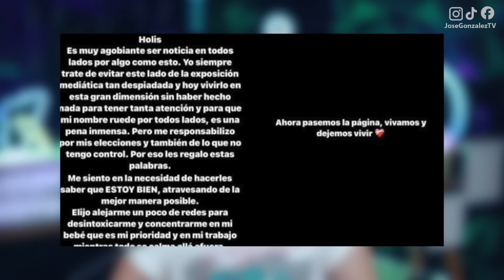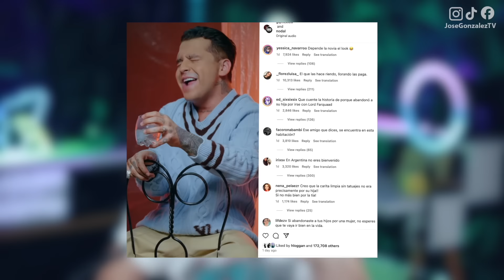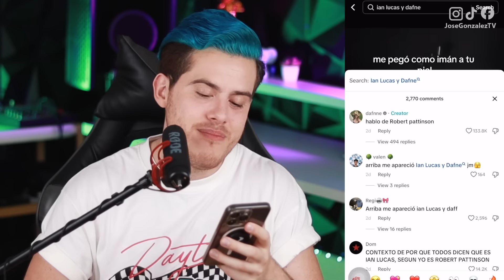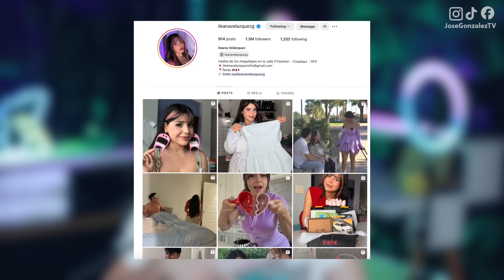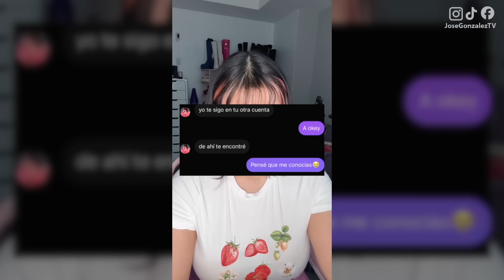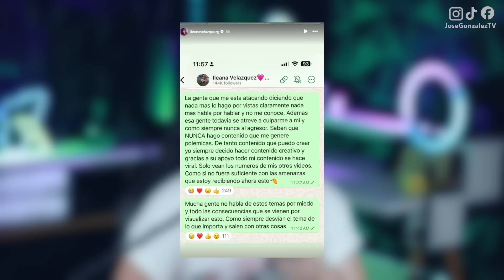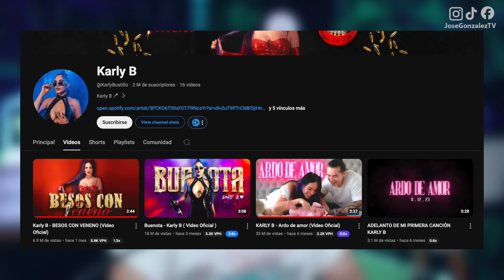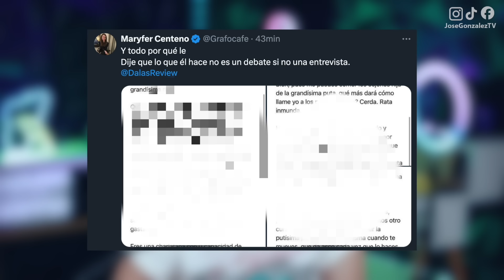CAPTAN A NODAL Y ANGELA ASÍ! IAN LUCAS CON DAFNE JM? KARLA BUSTILLOS REVELA! INFLUENCER DENUNCIA!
Minutos:
0:00 Intro
0:43 Angela Aguilar y Christian Nodal captados
5:14 Alexia Cruz denuncia
7:13 Dafnne MJ con Ian Lucas
11:59 Ileana Velasquez denuncia
16:46 Karla Bustillos reveló esto
19:18 Dalas contra Maryfer Centeno